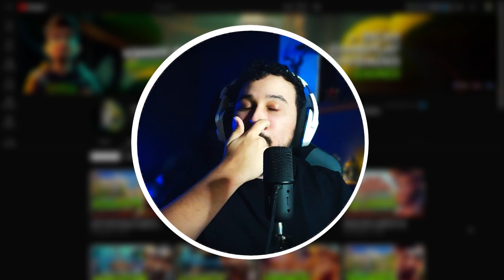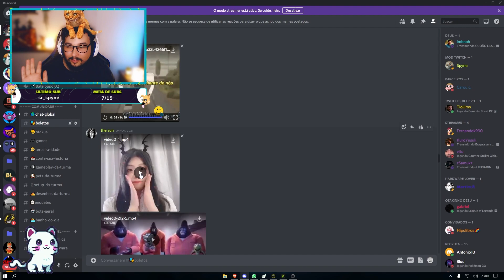EU SOU O IMBOOH E OBRIGADO PELOS 1K DE INSCRITOS ❤️❤️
Um vídeo simples mas eu queria de verdade agradecer vocês por essa conquista.

Meu nome é Imbooh, e eu sou um jogador apaixonado por jogos de sobrevivência. Aqui no meu canal, você encontrará conteúdo sobre os melhores jogos de sobrevivência, incluindo [nome dos jogos que você cobre no canal], além de dicas e truques para ajudá-lo a se tornar um mestre da sobrevivência.

Você pode me encontrar no Instagram no @imbooh_ ou no TikTok no @imbooh.

E se você tiver alguma dúvida ou sugestão, deixe um comentário abaixo.